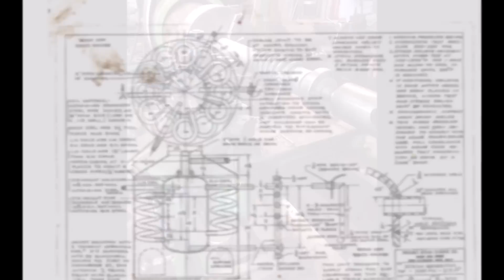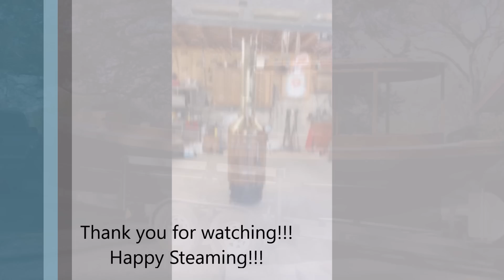Steam Launch Victoria Gets A New Boiler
A beautiful January day somewhere in Northern California... My father and I helped Ron Parola swap the new Ofeldt watertube boiler into his and Roxanne's Steam Launch "Victoria". It went incredibly smoothly! A testament to Ron's craftsmanship and meticulous preparation.

The Ofeldt was built by Ron himself with coil winding help from Bruce Heppler. This boiler was built to replace the Semple 40sqft vertical firetube boiler that was originally in the boat. The new boiler is 18" shorter and 150lbs less than the firetube, but has 7 more square feet of heating surface!

Steam will be generated with a Lune-Valley style vaporizing burner (pictured) burning diesel fuel.

The engine is a 3+5x4" compound using Richard Burleigh cylinder castings with Stephenson link valve gear and  D-slide valves on the HP and LP.

The hull 25 feet long and of cold molded construction.

For more information about steamboats and events near you, please

NOTE! this video or audio may not be reproduced or sampled without my express, written permission.